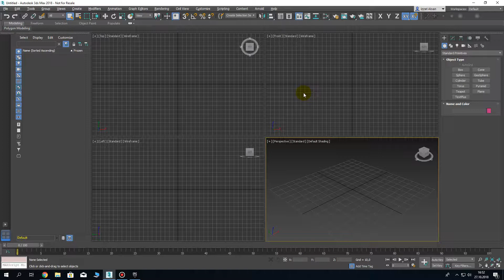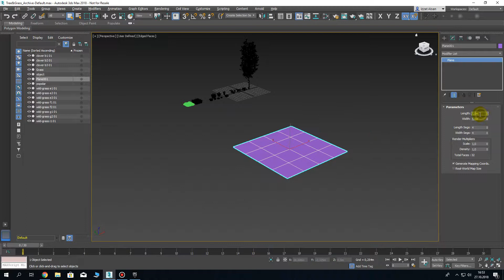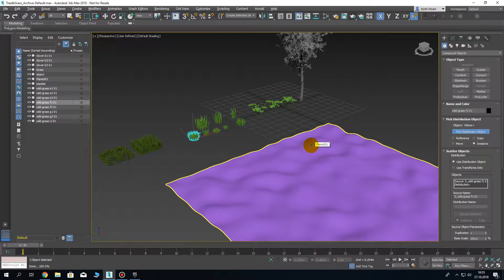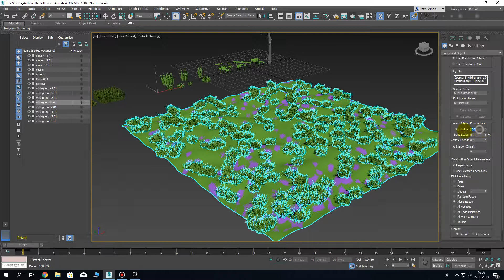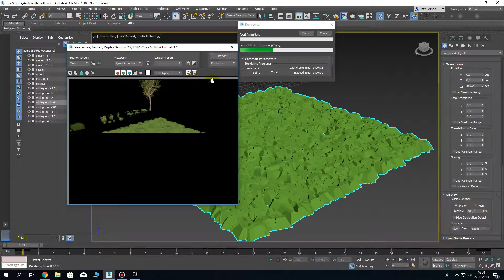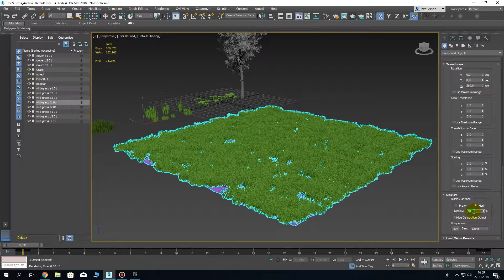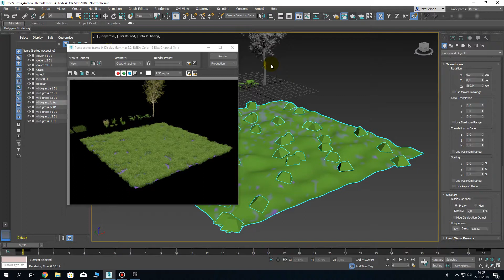3ds Max 2018 - Ders 26 Compound Objects - Scatter Kullanımı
3ds Max 2018 eğitim serimizin 26. dersini izleyebilirsiniz. İzzet Alşan tarafından hazırlanmıştır.